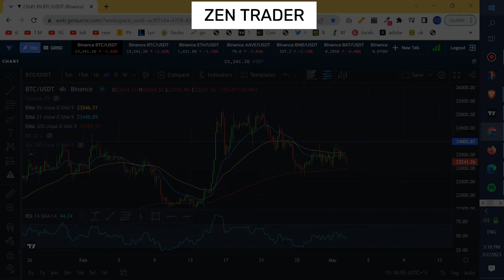February Crypto Profits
We made 46.34% profits last month !

🏄LINKS🏄

If you find my content helpful: Support the Zen TraderChannel HERE!

BTC Wallet (BTC Network): 39Pwd5vxeDfBHhewdoUQAKRCxGnKTWBR8W
USDT Wallet (TRON Network): TDgFbGzEsjdvJoYoXVzMqS7ZHdNgyLPNRR

You can open a Wise account by using this referral